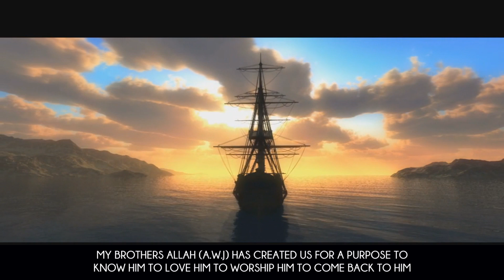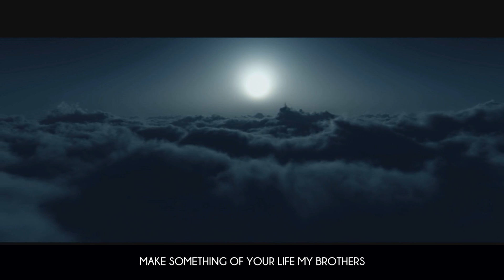221 Stop Delaying Yourself